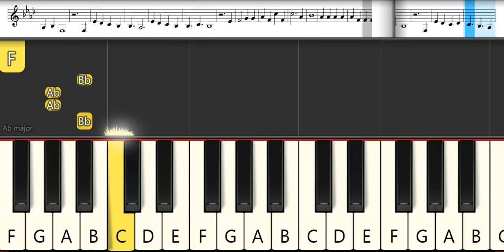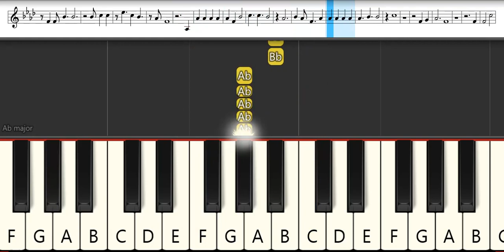Dolls' Frontline Opening 1 : yukaDD - BAD CANDY | Melodica Pianika - Tutorial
List TAB -